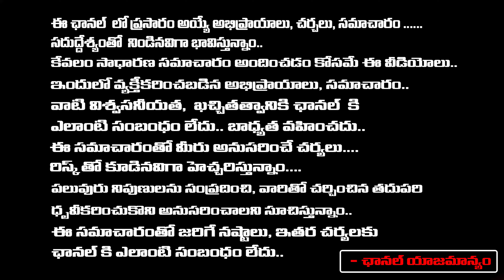Modi Says Ok For Alliance With Chandrababu And Pawan Kalyan..? | Delhi | Red Tv